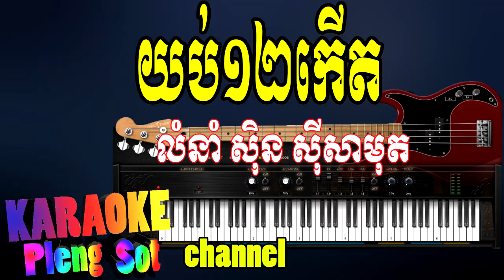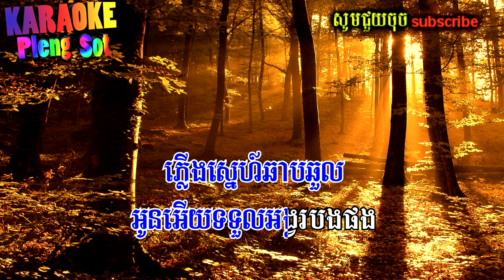យប់១២កើត ភ្លេងសុទ្ធ - yob 12 kert pleng sot , khmer karaoke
ORG khmer karaoke yob 12 kert pleng sot